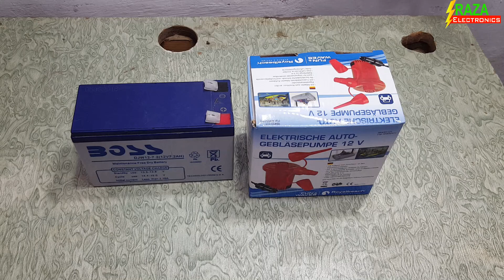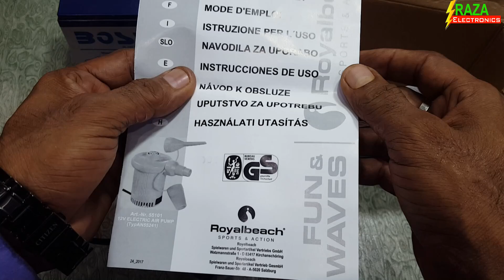DC Air Blower \ Powerful Air Blower Using At Home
is video me dc air blower ke details and price and use karne ka tariqa tafseel bataya gaya he